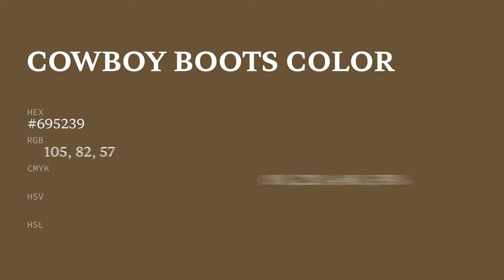Cowboy Boots color #695239 hex color - Brown color - Cool color 695239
What color is Cowboy Boots ? #695239 hex color - Brown color - Cool color 695239

Hex #695239 Color Code is also known as Cowboy Boots color.